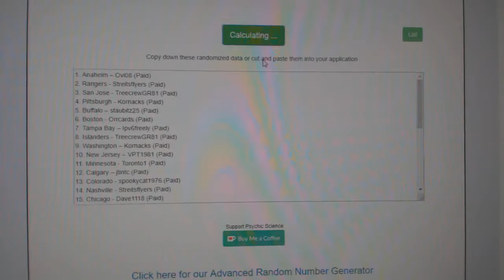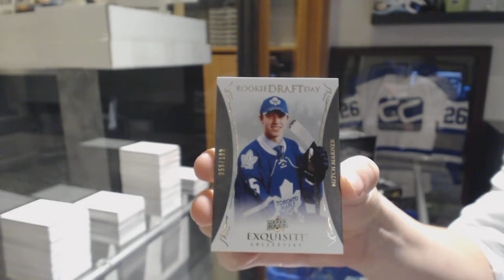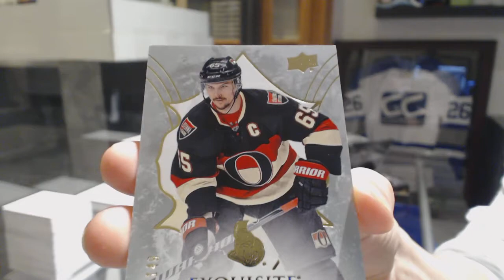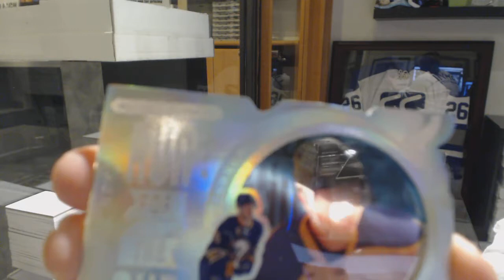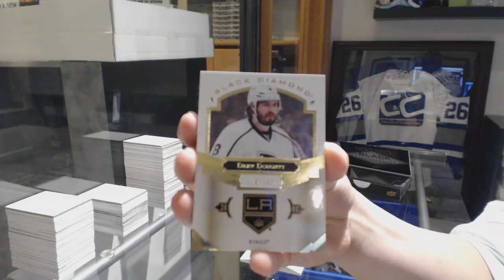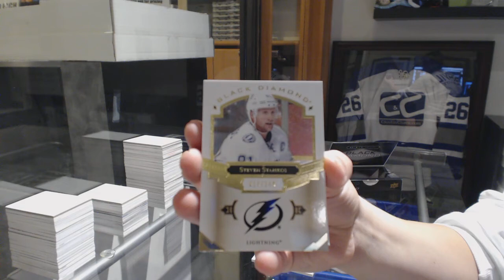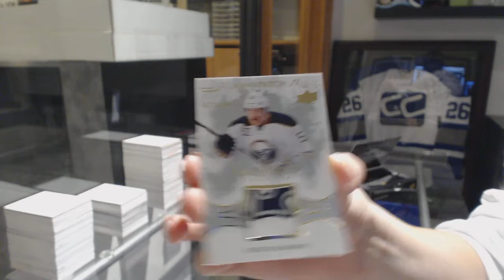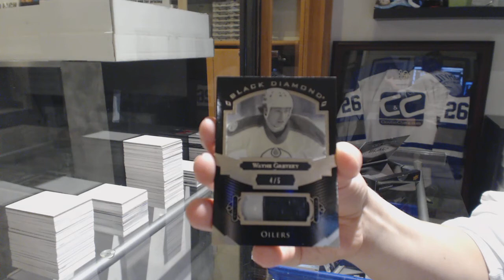16-17 Upper Deck Black Diamond Hockey 5 Box Case Break + Team Random - C&C GB #8845